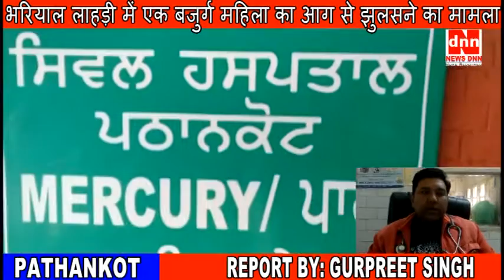भरियाल लाहड़ी में एक बजुर्ग महिला का आग से झुलसने का मामला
पठानकोट के हल्का भोया में पड़ते गाँव भरियाल लाहड़ी में एक बजुर्ग महिला का आग से झुलसने का मामला सामने आया है बताया जा रहा है कि 90 वह वर्षीय बजुर्ग महिला दया बतीं पत्नी किशन चंद जो कि सर्दी से बचने के लिए आग सेंक रही थी।